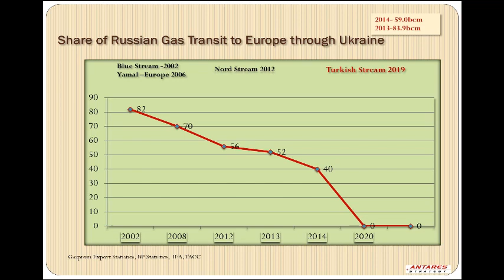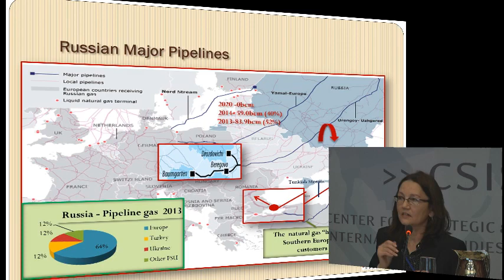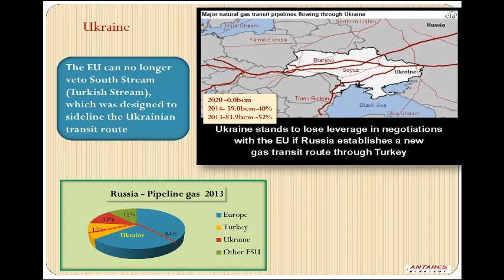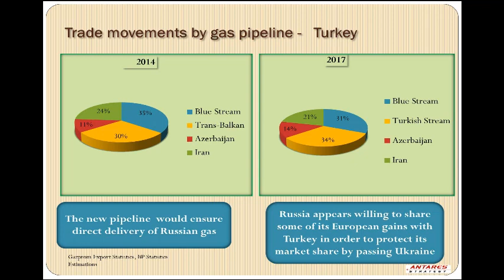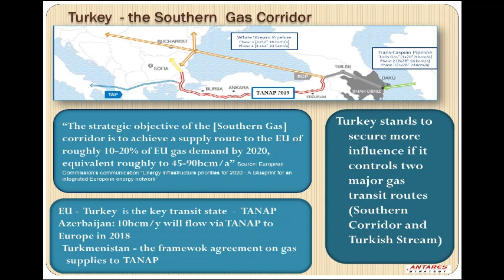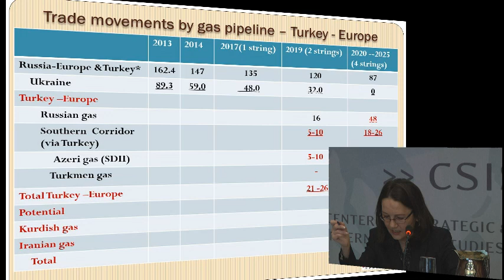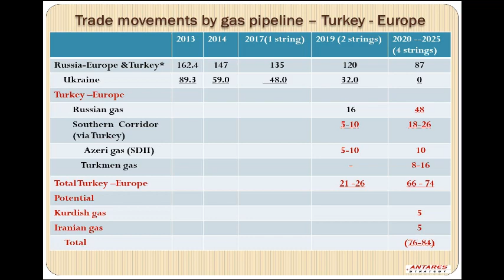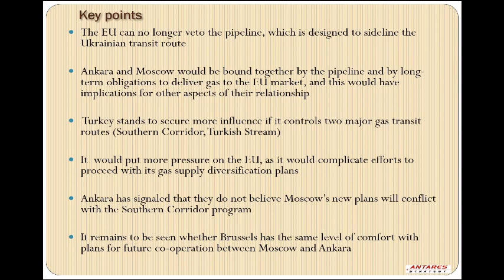After South Stream: Turkish Stream?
Featuring,

Najia Badykov
Non-Resident Senior Associate, CSIS Russia and Eurasia Program

Edward Chow
Senior Fellow, CSIS Energy and National Security Program

Bulent Aliriza
Director and Senior Associate, CSIS Turkey Project

Moderated by,

Andrew Kuchins
Director and Senior Fellow, CSIS Russia and Eurasia Program

In December 2014, Russia announced unexpectedly that it was canceling its South Stream gas pipeline project. Instead, during a visit to Ankara, Putin unveiled a new pipeline project that would send additional gas to Europe through Turkey to the Greek border, which he dubbed Turkish Stream.

With much speculation as to the winners and losers of this decision, on Monday, February 2, CSIS experts will endeavor to answer the many questions the new project raises. Is South Stream truly scrapped? Is Turkish Stream a more viable pipeline project? Will it lessen or exacerbate Europe’s energy security concerns? What are the broader geopolitical implications for the European Union, Ukraine, Turkey and Russia, as well as the United States?